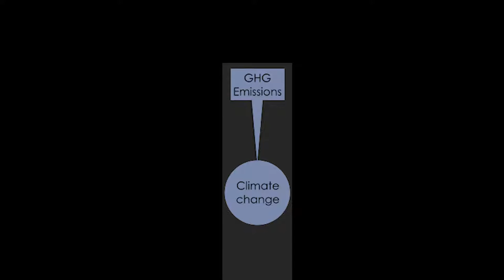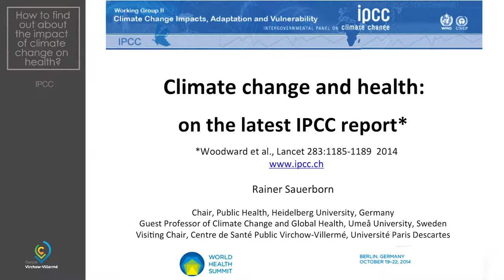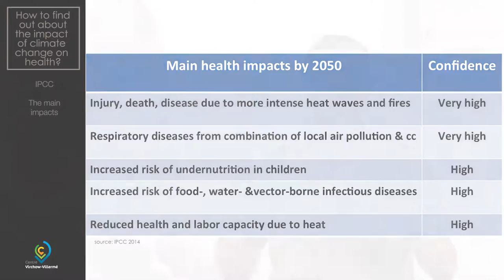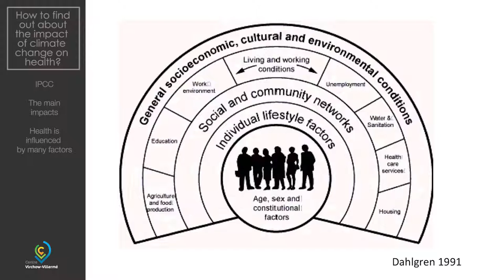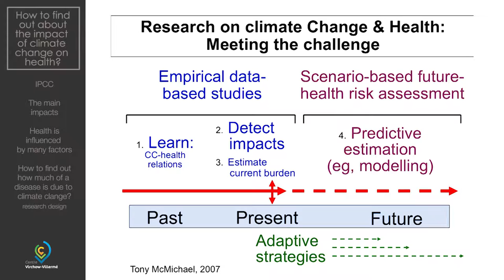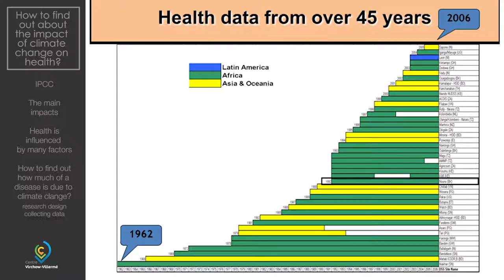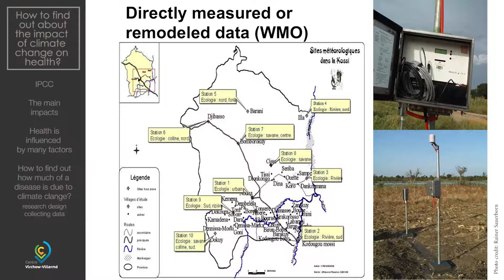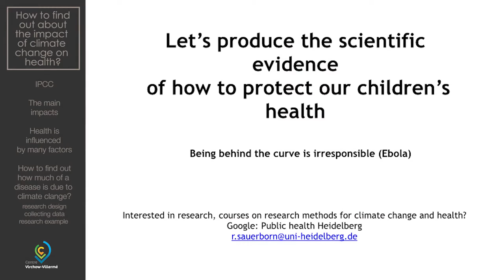How to find out about the impact of climate change on health?